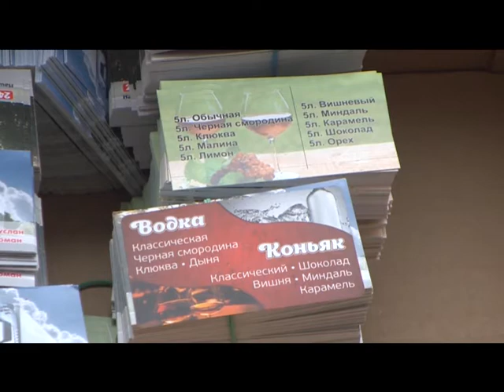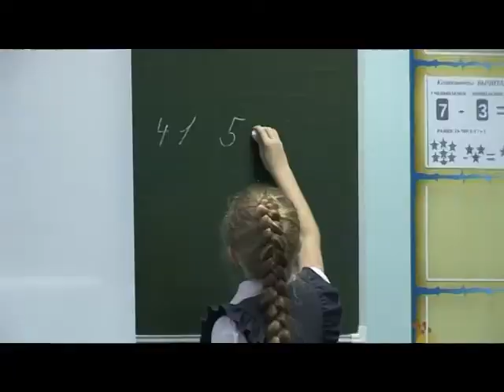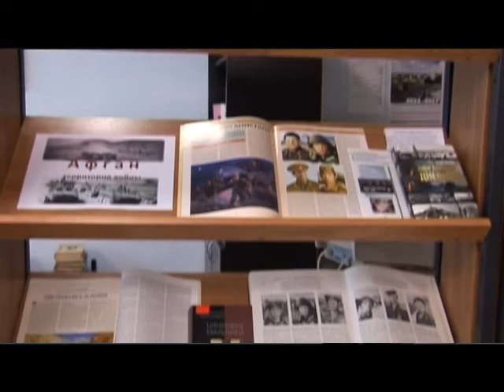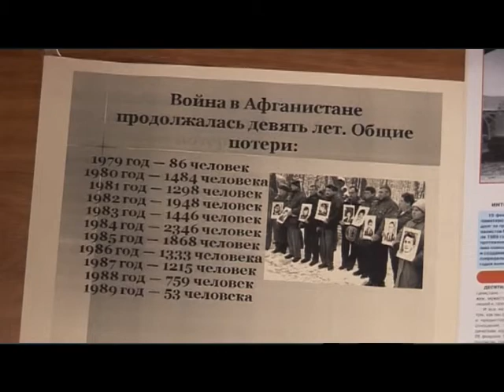Десна-ТВ: День за днём от 06.02.16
В выпуске:
1. Встреча выпускников Десногорских школ.
2. В области полицией пресечён факт незаконной реализации алкоголя.
3. Сводка криминальной обстановки в городе.
4. Первый важный урок для первачков.